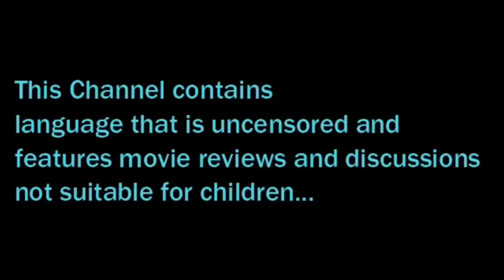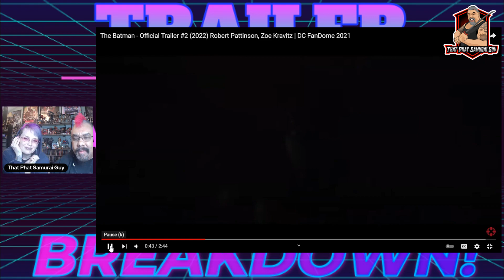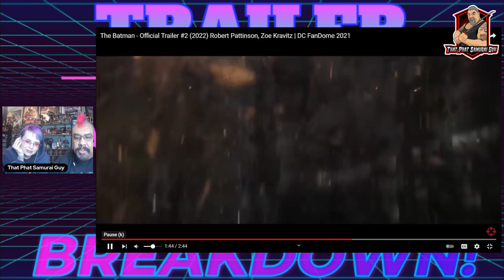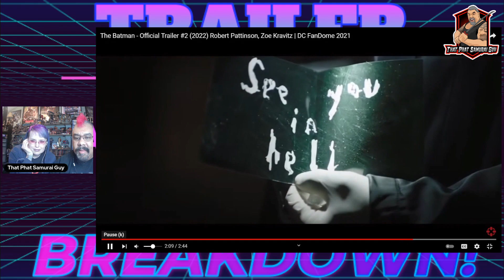The Batman (2022) Official Trailer #2 Reaction!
What's up all you DC Movie Maniacs! Phat Samurai Guy is here with Lady Phatblood and we just watched the 2nd official trailer to the film The Batman (2022)! Check out the video to see what we thought of it!